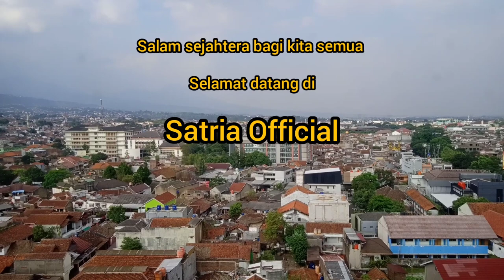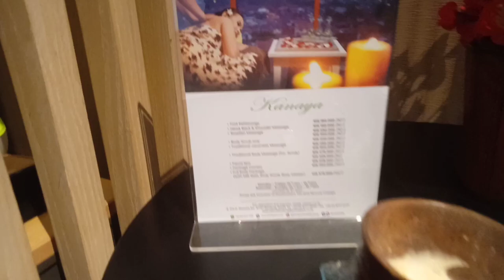Relaksasi menikmati suasana Kota Bandung || Massage treatment at Kanaya Spa PRIME PARK HOTEL BANDUNG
kunjungi kami jasa layanan Spa massage tradisional, reflexoligy dan aromatherapy, sebagai destinasi kekayaan sumberdaya alam dan manusia Indonesia, khususnya Jawa Barat, relaxing service spa dan massage metoda alami dan tradisional, terapis yang proporsional dan handal. serta mengenalkan kekayaan alam Indonesia, menggunakan rempah-rempah, sehingga dapat di nikmati oleh para turis baik nasional, lokan atau dari mancanegara @SatriaOfficial.

kanayaspaaromatherapydanrwflexology,rempah-rempahkekayaanindonesia,pelayananjasaspatreatmen,spadanmassagetradisional,hospitalityandwellness,